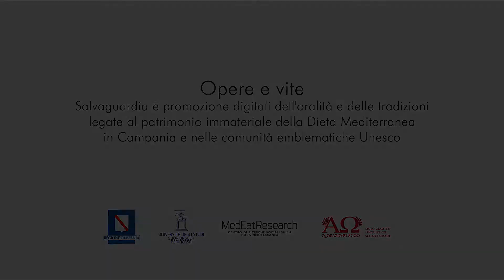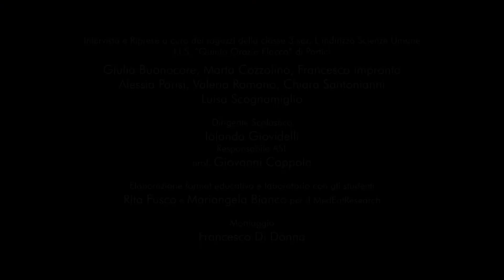Myriam - Granai del Mediterraneo Junior